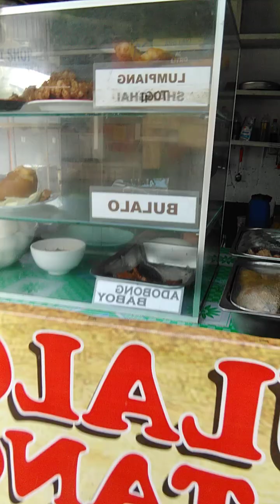BILI MUNA TAYO FOODS SA LABASAN